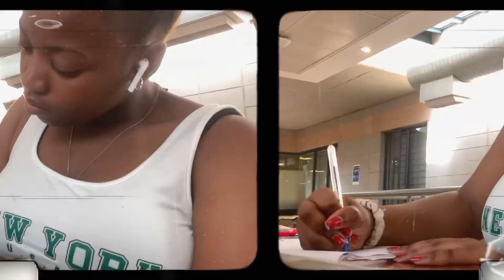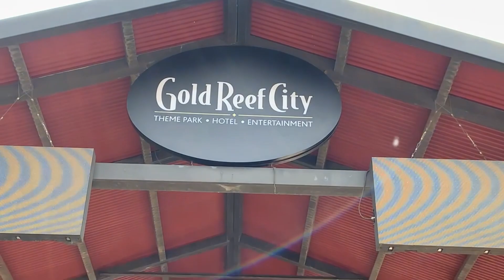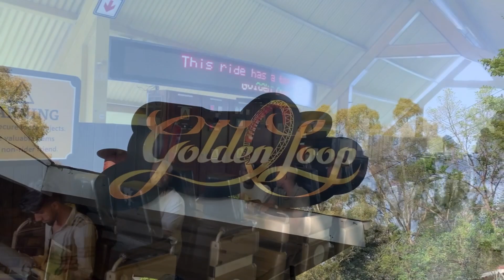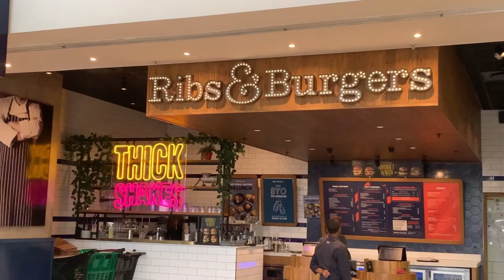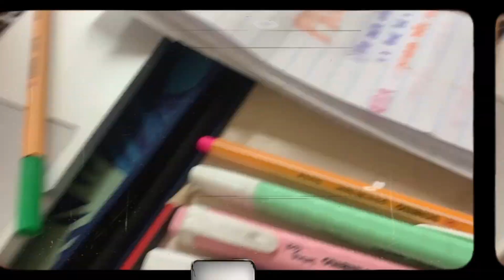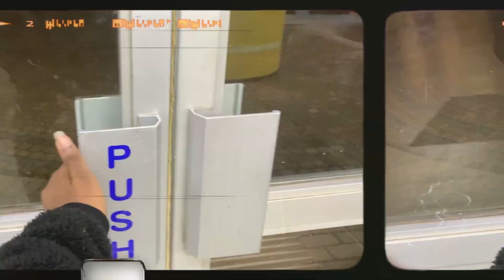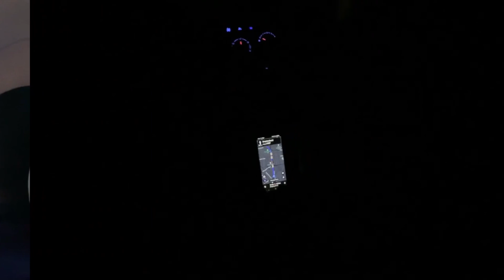vlogtober S2: E11 | Wits Law School Diary | Gold reef City | Emmarentia Dam | Hiking at The Wilds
Hey besties 😝

Hope you guys are well 💖

In the true art of romanticising school, I have been filming my law school journey, and I’m soo glad you’re apart of it ! here are some of the things I’ve recently been getting up to!

Hope you guys enjoy this video as much as I enjoyed making it and the memories❤️

Also WATCH THE ADS! 🫵

Let's grow🤰🤰🤰